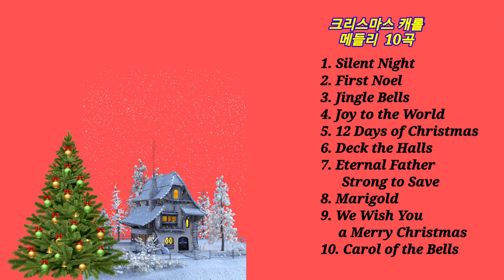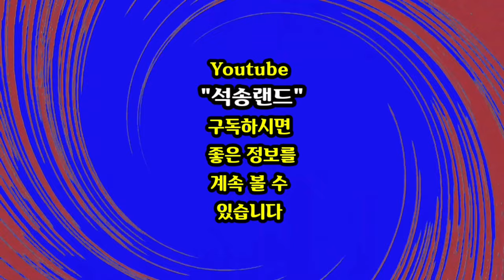크리스마스 캐롤 메들리 10곡 Christmas Carols 10 Songs 4K Silent Night First Noel Jingle Bells 등 정선 10곡 메들리 모음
Christmas Carols 10 Songs 4K
크리스마스 캐롤 메들리 10곡 Carol Medley
1. Silent Night
2. First Noel
3. Jingle Bells
4. Joy to the World
5. 12 Days of Christmas
6. Deck the Halls
7. Eternal Father
      Strong to Save
8. Marigold
9. We Wish You
     a Merry Christmas
10. Carol of the Bells

ㅡㅡㅡㅡㅡㅡ

ㅡㅡㅡㅡㅡㅡㅡㅡㅡㅡ
4시간에 동영상제작 기법 배우고 유튜브에 올리고 홍보방법까지 배웁니다.

4시간 개인지도 받으면 파워디렉터

ㅡㅡㅡㅡㅡㅡㅡㅡ